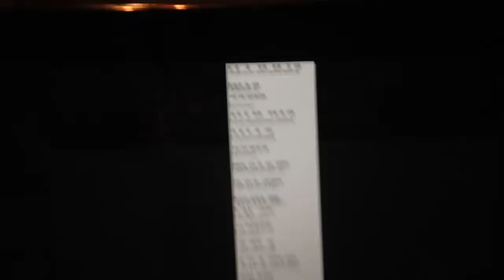Valentines day 2015